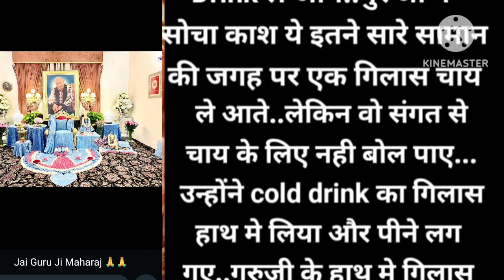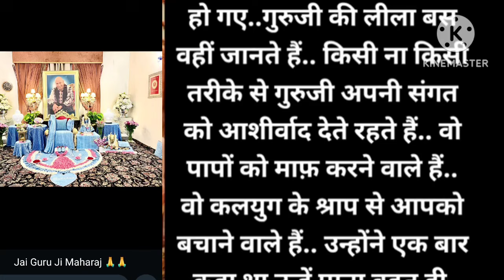गुरु जी के स्वरुप के आगे एक गिलास चाय का भर के रख दोjaiguruji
गुरु जी के स्वरुप के आगे एक गिलास चाय का भर के रख दोjaiguruji guruji Gurujikaashram@Gurujikiiblessings me apka dil se swagt hai all